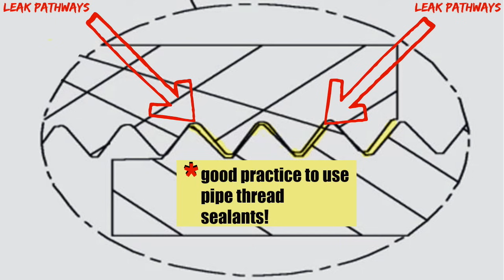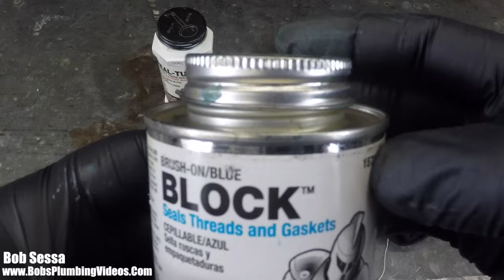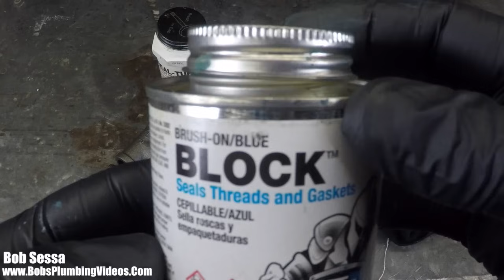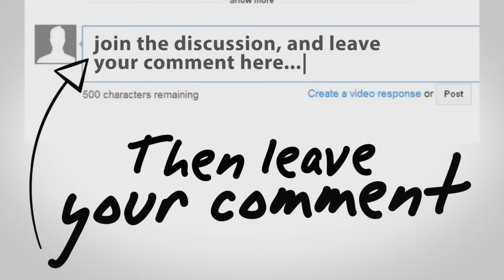Pipe Thread Sealant / Which Pipe Sealant & Why!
A YouTube viewer asked me to shoot a video on  "Pipe Thread Sealant". At first, I thought it wouldn't be such a popular topic but after checking out some other You-Tube Videos I digress!

So in this video, I give you my thoughts and methods on the subject and in addition,  feature some of the products I use in my everyday plumbing practice.

Happy Plumbing,
Bob